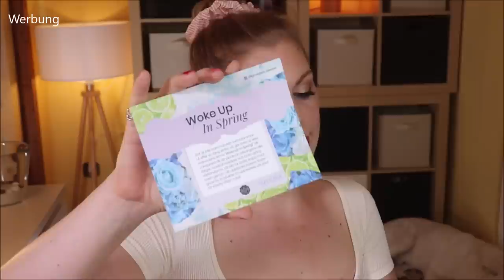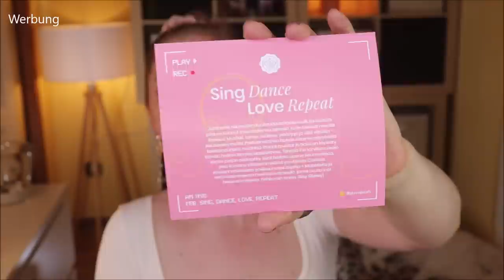XXL GLOSSYBOX SALE | Hochzeitsvibes + Nordics + France Bundle | Sommer 2021 | Claudis Welt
Hat es sich gelohnt?

Ich habe bestellt:
Hochzeitsvibes Bundle - 5 Boxen für 60 € (12 € / Box)
Nordics Bundle - 5 Boxen für 30 € (6 € / Box)
France Bundle - 4 Boxen für 24 € (6 € / Box)

Hier gibt es immer mal wieder Bundles (I)

00:00 Was mache ich hier?
Übrigens: Auch Glossybox nimmt am iGraal Cashback Programm teil :)
00:40 Hochzeitsvibes Bundle 60 EUR
07:11 Nordics Bundle 30 EUR
19:45 Französisches Bundle 24 EUR
27:35 Mein Fazit

Liebe Grüße
Claudi